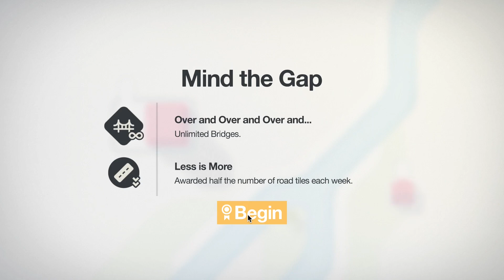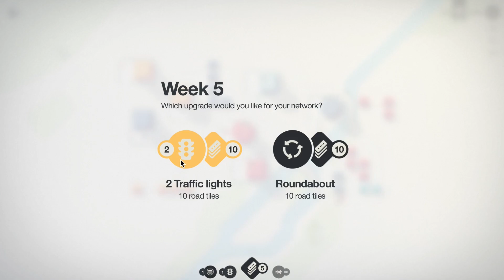Returning to MInd the Gap - Munich - Mini-Motorways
Previous scores on Mind the Gap:

1st attempt: 1043
2nd attempt: 1320

4th attempt: 1617
5th attempt: 1083